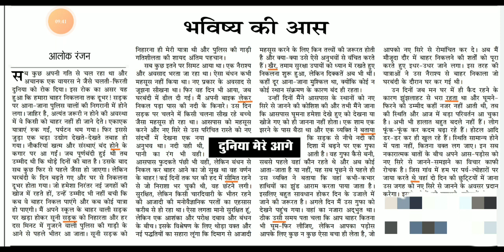Hindi Article Dictation || @80 WPM. #13 || Jansatta news paper || High court || SSC || RSMSSB